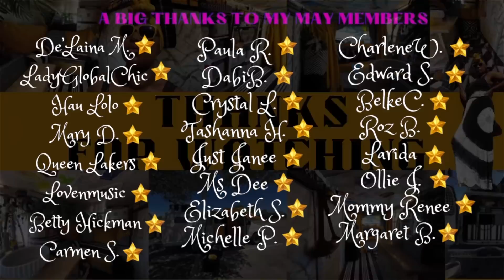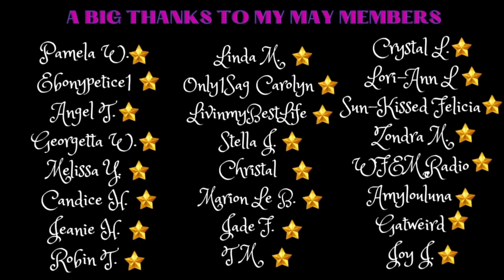VLOG: More Work On The Tiny House || Spend The Day With Me